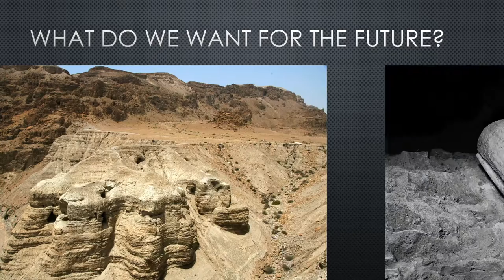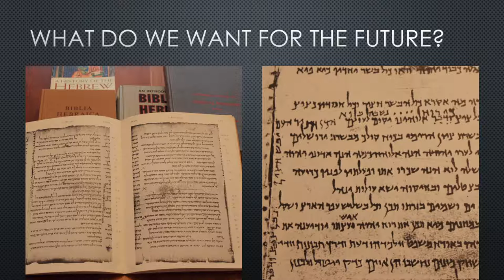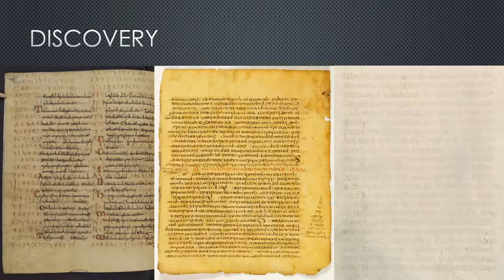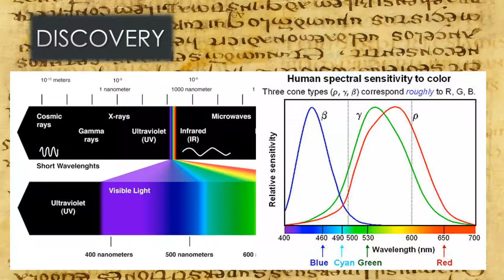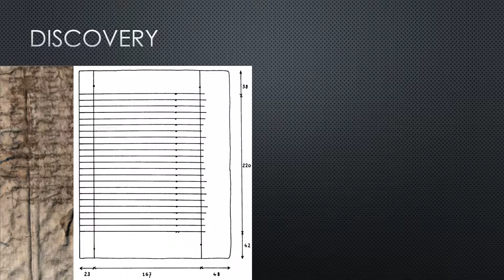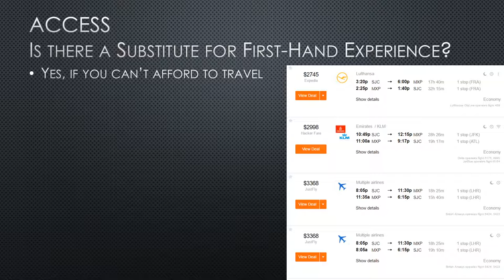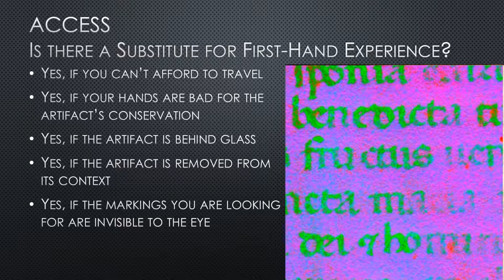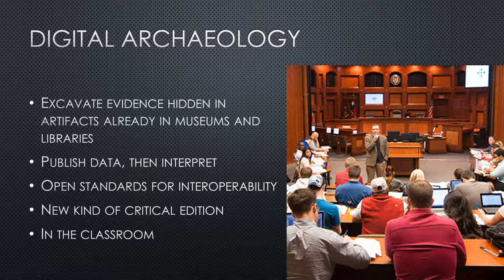The Future of Biblical Scholarship in a Digital Age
Based on a presentation to the Catholic Biblical Association, August 6, 2016.